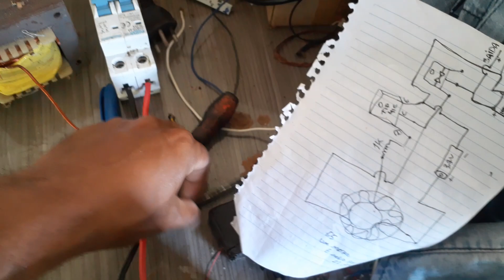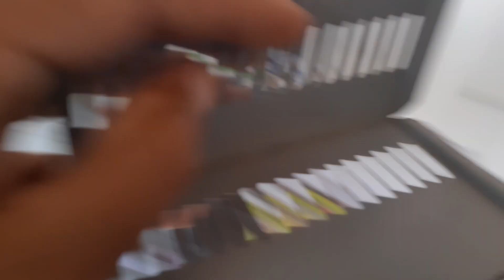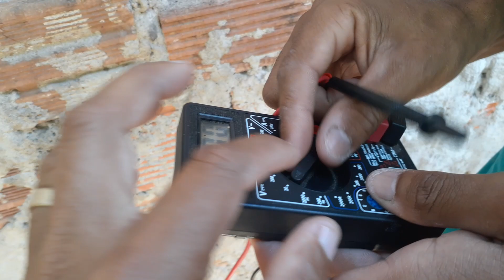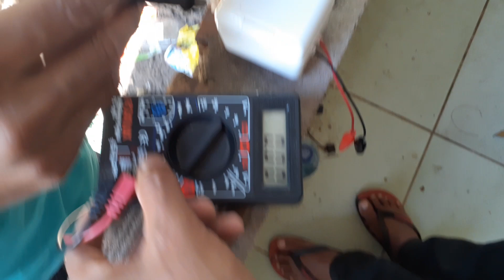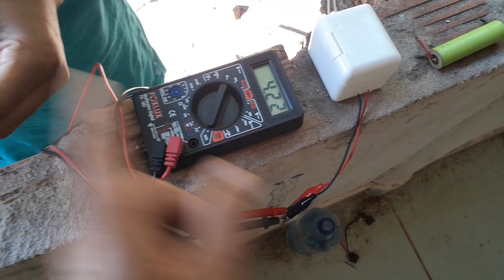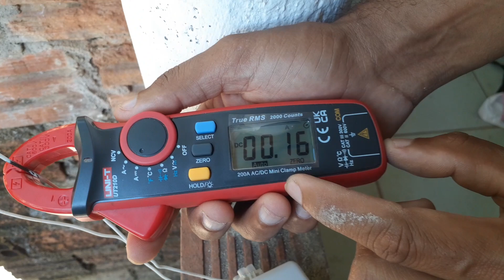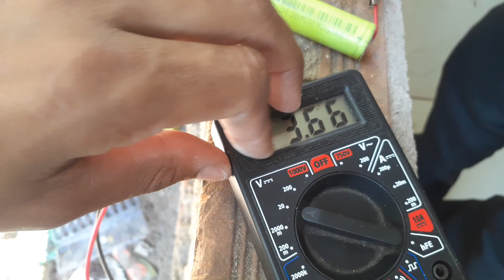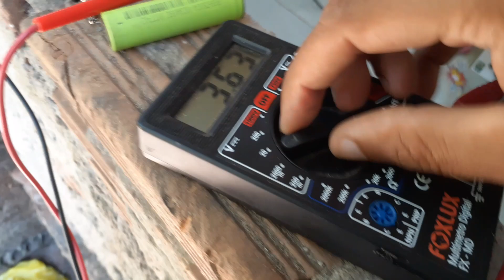como montar um sistema solar parte2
nesse vidio eu vou te ensinar como fazer um sistema solar passo a passo esse sistema é especialmente para um pequeno sistema de emergência

e se você gostou desse meu vídeo de como fazer um sistema de energia solar deixe o seu lik e compartilhe esse vídeo com aquele seu amigo que também quer aprender a fazer um abraço!

Inversor
Como fazer um mine invesor